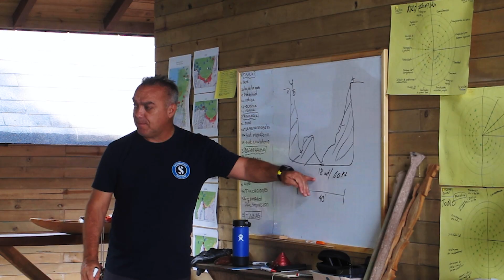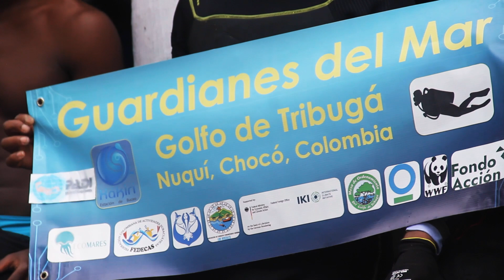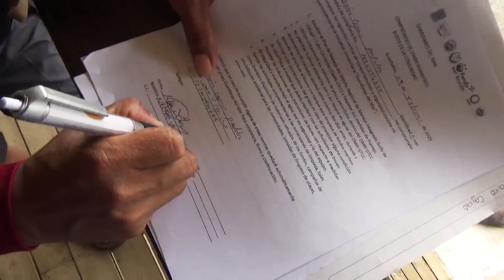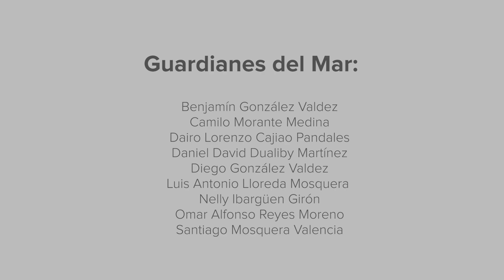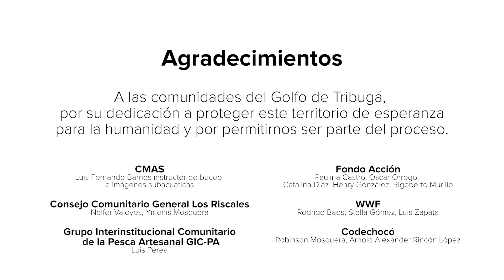Manejo de la pesca fantasma en el Golfo de Tribugá desde una estrategia comunitaria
Guardianes del Mar (Guardians of the sea) es una iniciativa comunitaria que usa el buceo con tanque como herramienta para retirar artes de pesca fantasma de arrecifes rocosos.
Projecto:
Managing ghost fishing in the Colombian Pacific with a community-based strategy. 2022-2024.